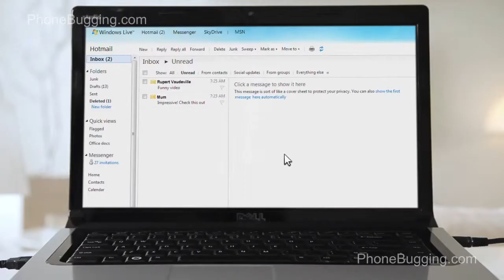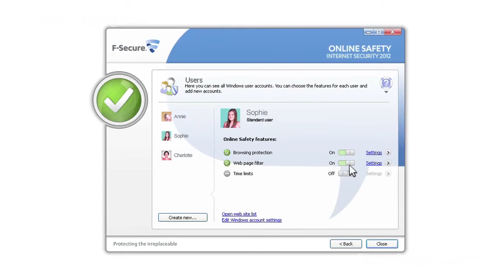f-secure internet security 2012 video review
Parental control to protect your children online.
Protection against identity theft.
Blocking of spam and phishing e-mails.
Complete protection against viruses and spyware.
A firewall to prevent hacker attacks.
Browsing protection that identifies unsafe web sites.